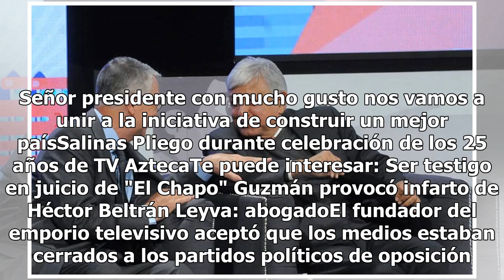Vamos a unirnos con gobierno de AMLO para construir un mejor país: Salinas Pliego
Ricardo Salinas Pliego, presidente de Grupo Salinas, aseguró que apoyarán al gobierno de Andrés Manuel López Obrador para construir un mejor país, especialmente en la población juvenil. Señor presidente con mucho gusto nos vamos a unir a la iniciativa de construir un mejor paísSalinas Pliego durante...